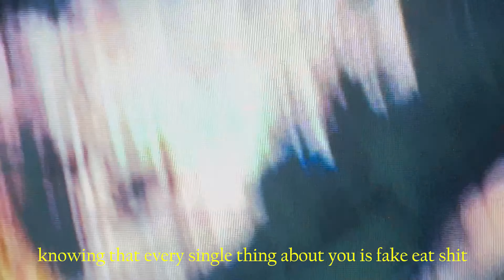Numb$kull - Obituary (Official Visualizer)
Directed & Edited by Ugly tomorrow

Lyrics:
Yeah fight for it motherfucker
What listen the fuck up yeah
They tear up at my roots to see what made me fucking thick
I still won't pull up with a stick I still don't care about a bitch
We Opposite this music shit I fathom lay it down like bricks
You fucks are dumb as shit Yall switch no wonder why you get discredit
Omnipotent with the pain I carry
I walk through the crowd ugly and scary
If you Fuck with me you'll end up in obituary
My brain breeds a sickness unfortunately without remedy
I'm lost within myself just like he said I was suppose to be
Wait wait just wait I can no longer stand you
I pushed everyone away and got drown in the Deja vu
Wait wait just fucking wait I can no longer stay here
I pushed myself to the edge acting like it isn't something new

Fuck How can you live with yourself
Knowing that every single thing about you is fake eat shit
Keep swimming in your self pity
If someone's gonna care bet won't be me
Your fucked for life bitch
Your lying to yourself if you think it's gonna be alright